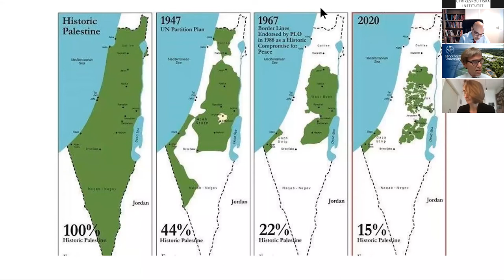The International Law Perspective on the Israel-Palestine Conflict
In this seminar, distinguished legal experts discussed and elaborated on the relevance of international law to the Israeli-Palestinian conflict and what the legal assessment of the various political developments and initiatives would be.

The Israeli-Palestinian conflict comprises several thorny political and legal issues; such as the law of occupation, notions of sovereignty and territory, the rights of minorities and the structures of representative democracy. While international law is quite clear on some of these issues, the law operates within political contexts and as we have seen in the course of the past 20 years the respect for fundamental legal frameworks has been weakened. This webinar was the first in a series of three in which we explored the legal aspects and ramifications of the conflict as well as the state of play in both the Israeli and Palestinian society.

Speakers:

Valentina Azarova: Research Fellow, Manchester International Law Centre, University of Manchester, and Legal advisor with the Global Legal Action Network (GLAN)

Catriona Drew: Lecturer in International Law the School of Law and the Centre for International Studies and Diplomacy at SOAS, University of London

Ralph Wilde: Associate Professor, Faculty of Laws at University College London

Pål Wrange: Professor of Public International Law at Stockholm University. Director, Stockholm Center for International Law and Justice

Moderator: Rouzbeh Parsi, Head of UI's MENA Programme